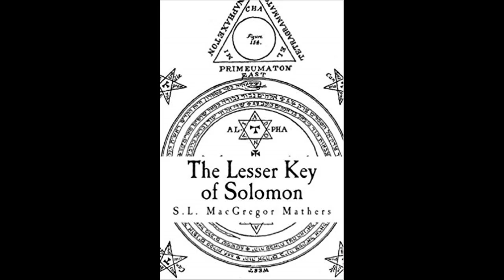The Lesser Key of Solomon: Goetia: Preliminary Definition of Magic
The Lesser Key of Solomon: Goetia is compiled and translated by S.L. "MacGregor" Mathers with editing and additional material by Aleister Crowley.

This reading of the Preliminary Definition of Magic is presented as the 3rd in a series of audio recordings of the Lesser Key of Solomon.  This recording was made by Ordo Sonitus Lux to further the study of the occult and the accessibility of the works.

Ordo Sonitus Lux receives no monetary compensation for this recording.